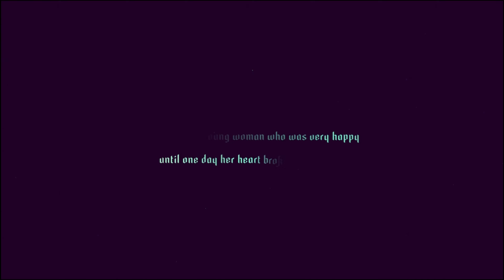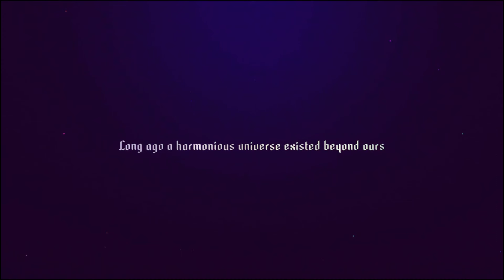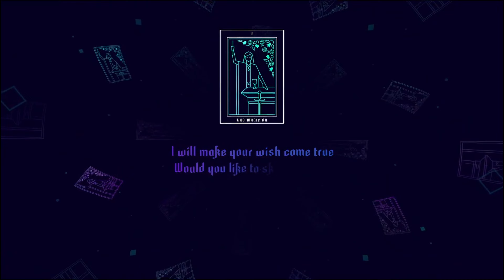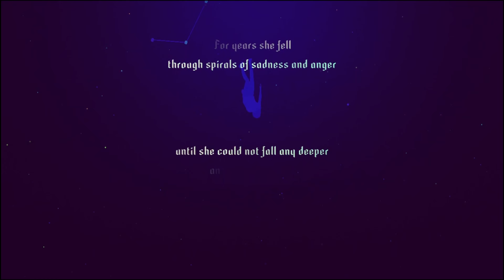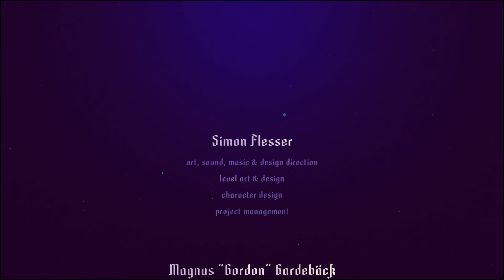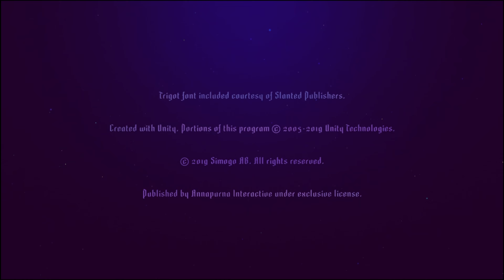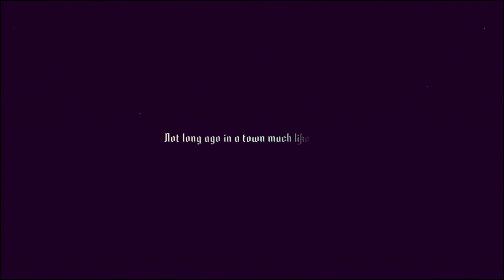Novakastand Gets FORCED To Play: Sayonara Wild Hearts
*PHOTOSENSITIVITY WARNING*

After having no one to talk about this game with for a year, Trientia finally snaps and forces Novakastand to play Sayonara Wild Hearts, and on a relatively wild day for Novakastand too, which DEFINITELY shows.